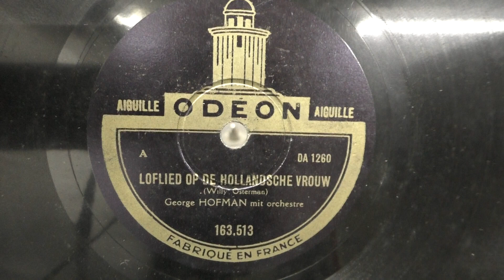George Hofmann: Loflied op de Hollandsche vrouw. (1928).